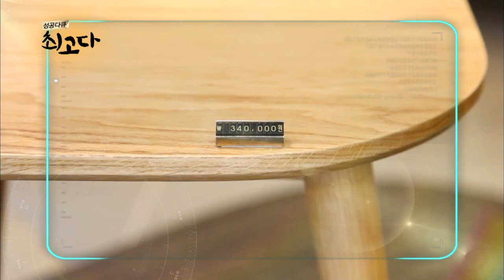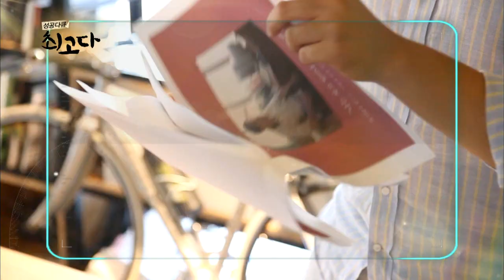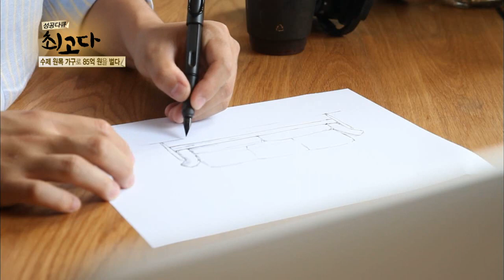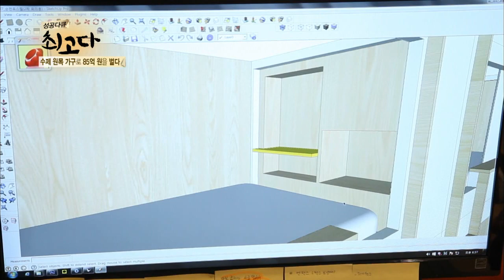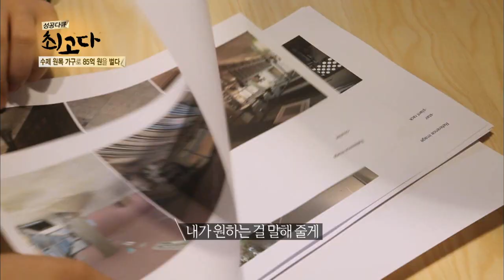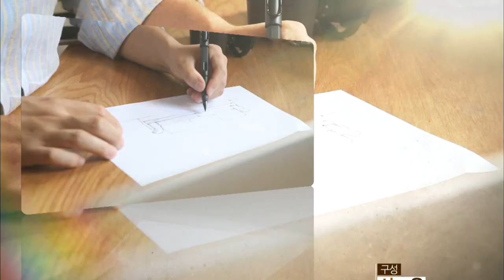MBN 매일경제 '최고다' 카레클린트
안오준, 탁의성, 정재엽  공동 CEO의 밀착 취재.